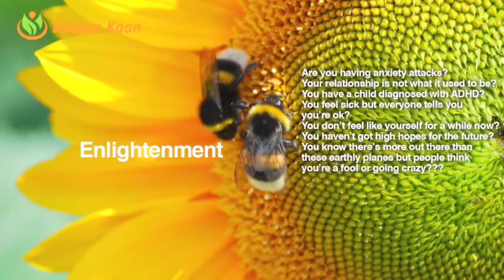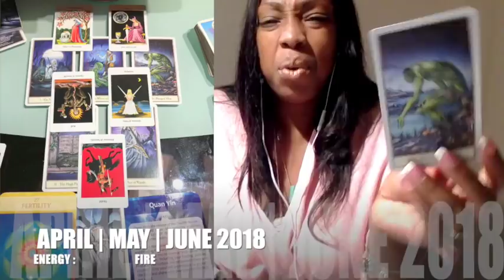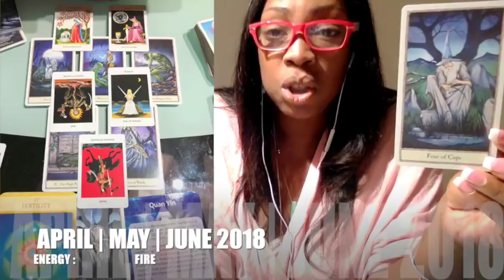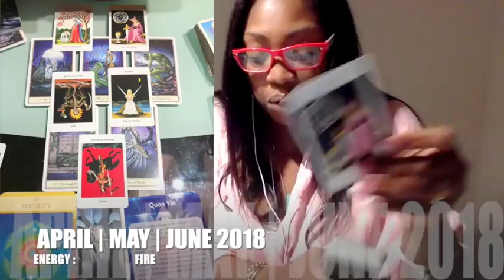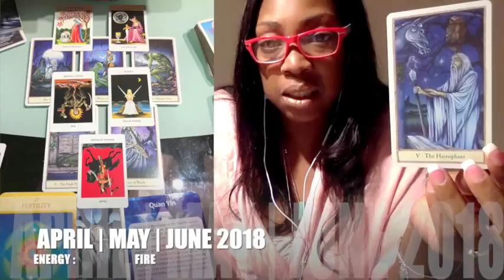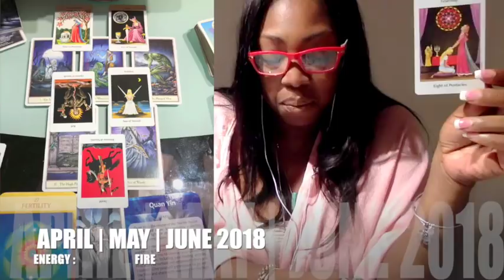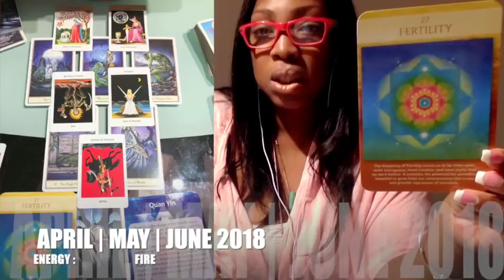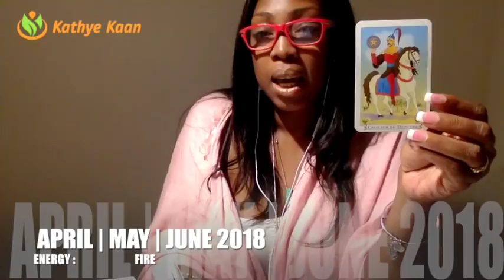SAGITTARIUS FORECAST 2018 💕💕💕APRIL MAY JUNE